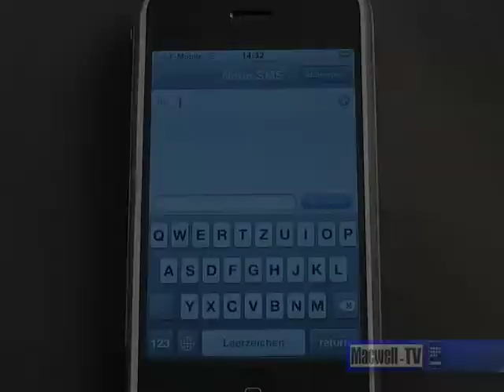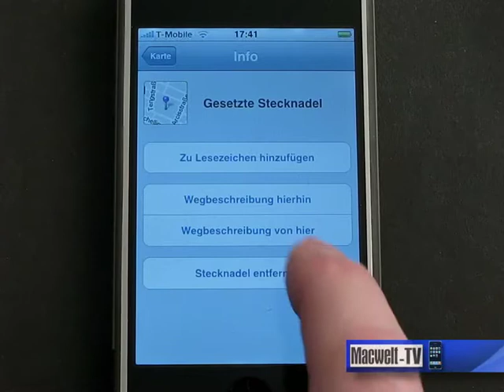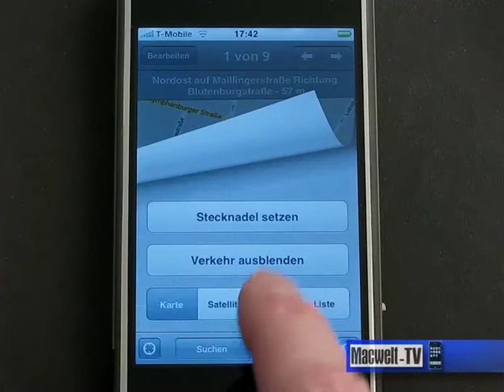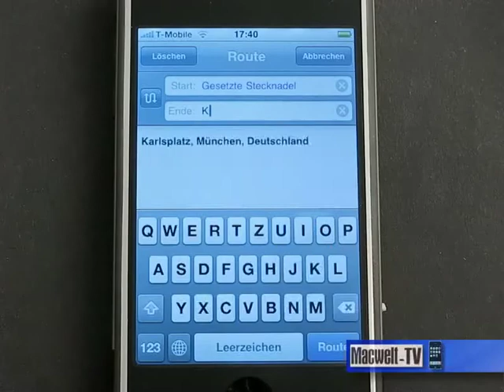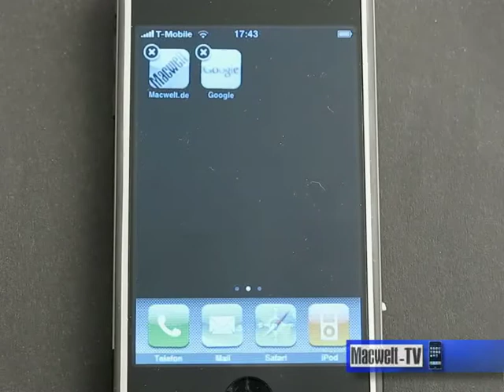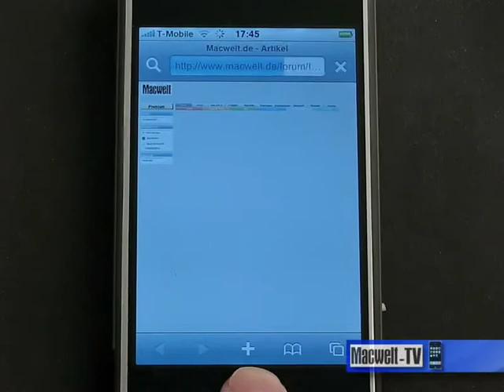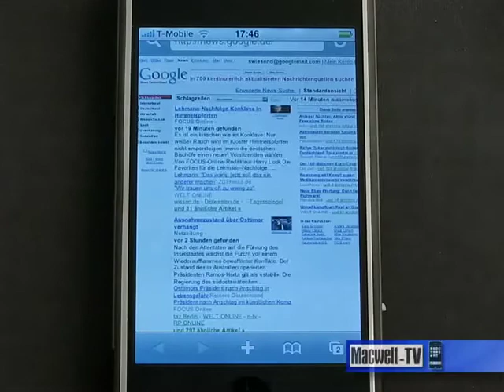iPhone Tipps 04 08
Tipps zum iPhone April 2008